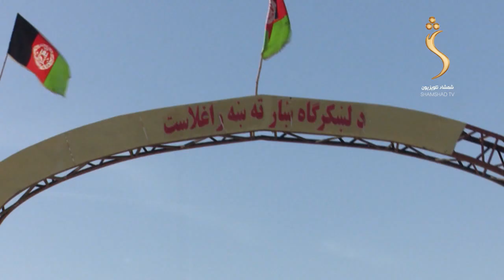چـــکر خپــرونه په هلمند ولایت کې ــ Chakar Picnic Program In Helmand Province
چــکر د شمشاد ټلویزیون تفریحی خپرونه په هلمند ولایت کې د ښکلو ځوانانو سره ټوکې ټګالې او د دوئ بنډارونه او خوندورې زمزمې په هلمندۍ لهجه کې دلته واورئ.